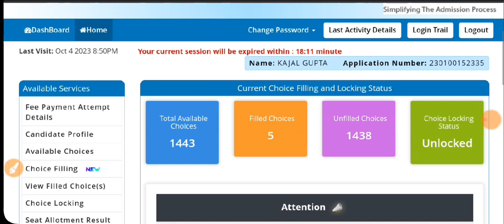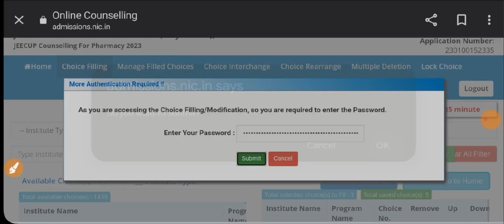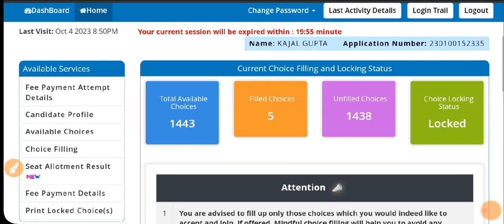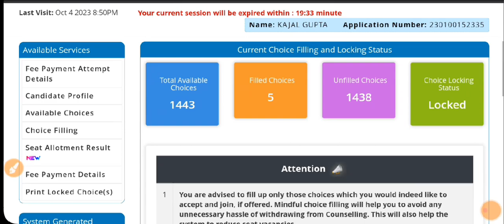Dpharma round 2 Counselling Choice filling lock kaise kare | Polytechnic Dpharma Counselling 2023